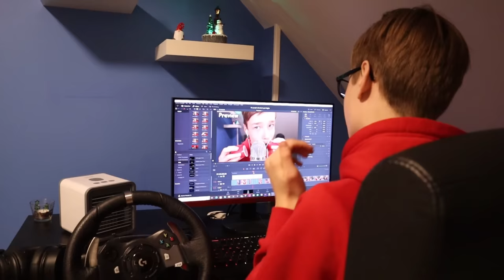Expert ASMR Mouth Sounds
Hi everyone! In today's ASMR video I'll be doing EXPERT ASMR mouth sounds for 100% sleep and tingles! So this is real stuff! This video will include mouth sounds, inaudible and unintelligible whispering, tapping, pop rocks new level/echo mouth sounds, paper roll mouth sounds and more!

I hope you enjoyed the video and that you got some sleep and tingles and that you could relax. Goodnight! :)

⏰Timestamps⏰
Uhh... 00:00
Preview 00:04
ZAMATSleep sponsor 00:51
Intro 02:52
Pop rocks 04:05
Eraser case 06:44
New level mouth sounds 09:36
Coconut mouth sounds 11:48
Paper roll 13:53
Normal mouth sounds 16:39
Carboard thing 19:03
Red mini cups 21:52
Green tube 24:14
Outro 26:29